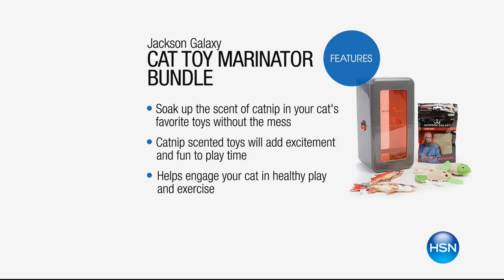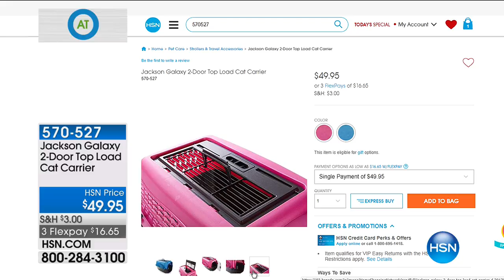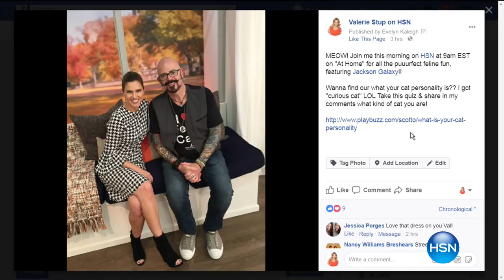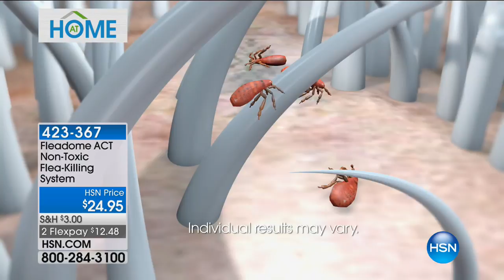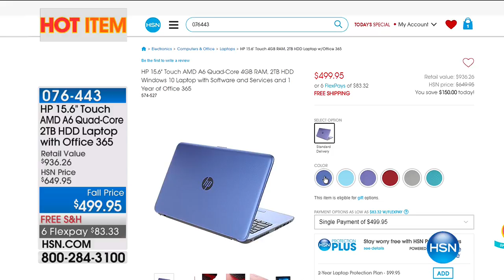HSN | AT Home 09.08.2017 - 09 AM